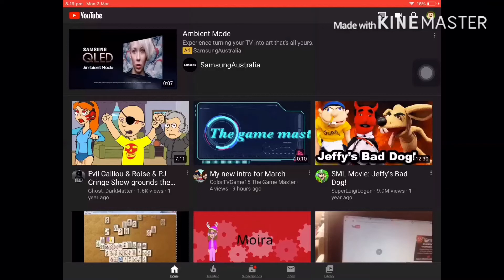Sorry for not making Lovely gets grounded!